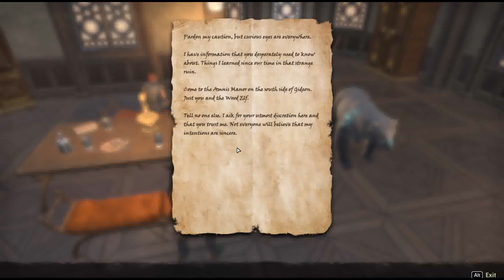Blackwood IV, A Mysterious Secret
I just play ESO here.

Elder Scrolls Online Play-Through, Blackwood starting zone, Quest: A Mysterious Event.